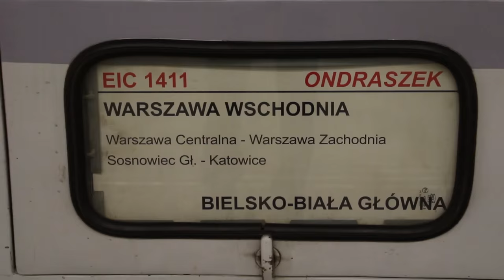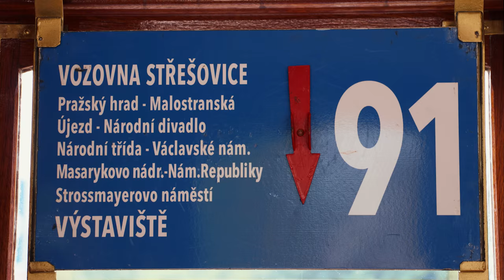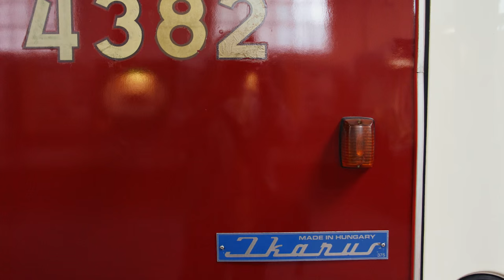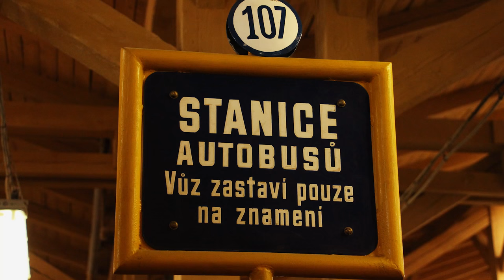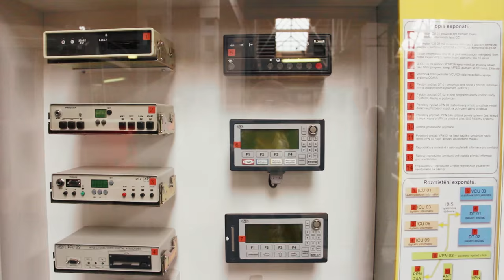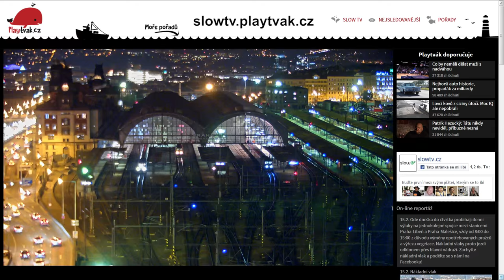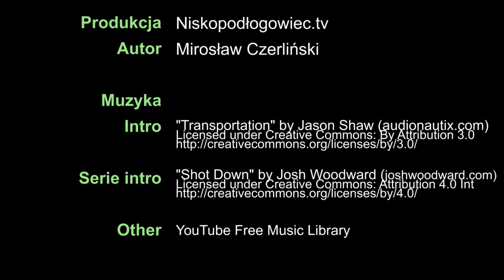Prague Old Trams and Buses / Stare tramwaje i autobusy w Pradze - CZ07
Transport Museum, Petřín Funicular and steam train (English subtitles!).
Praga - Muzeum transportu, kolej linowa i lokomotywa parowa.
In this episode of Czech “Niskopodłogowiec” series:
- we’ll watch quite large collection of vehicles in Prague Museum of Public Transport,
- we’ll ride the one century-old tram and you’ll find out what exactly was behind those screens?
- and we also see quite atypical mode of transport going on the Petřín hill.

W tym odcinku czeskiej serii Niskopodłogowca:
- obejrzymy całkiem sporą kolekcję pojazdów Muzeum Transportu Publicznego,
- przejedziemy się stuletnim tramwajem i dowiecie się, co właściwie kryło się za tymi ekranami?
- a także zobaczymy całkiem nietypowy środek transportu wożący na wzgórze Petrzyn.

Więcej o:
More about:

Brief Guide to Prague Public Transport Muzeum, Dopravni Podnik hl. M. Prahy, akciova spolecnost, Praha 2015

Other: YouTube Free Music Library